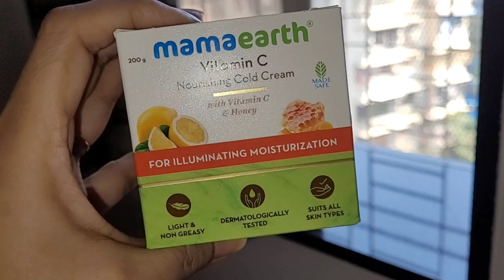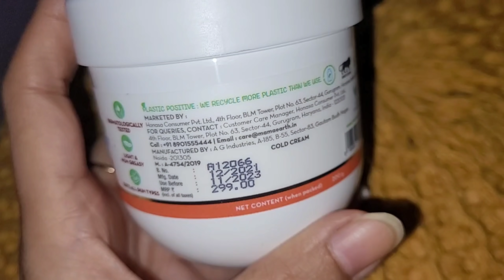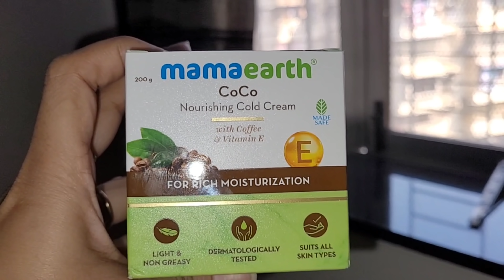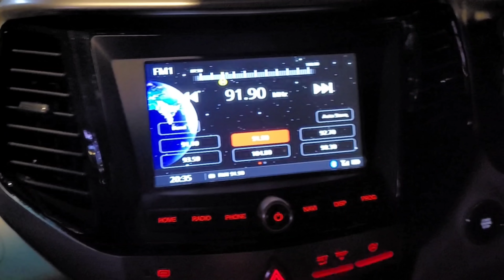पहली बार शादी में आए हैं ❤️ मिलिए नयी दुल्हन से 💃